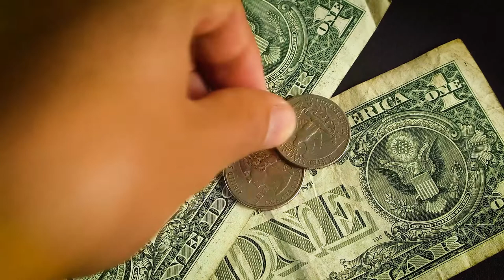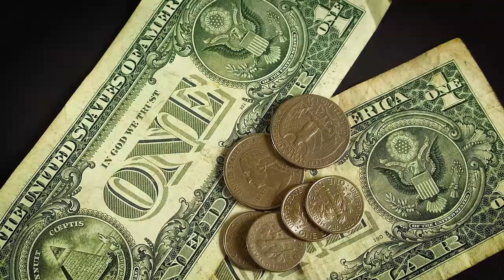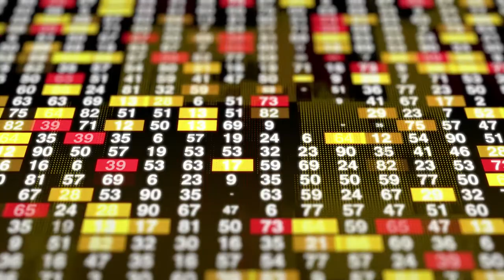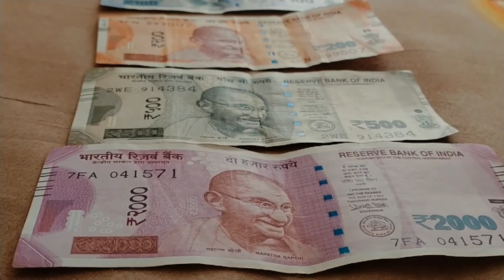PROJETO de LEI na ARGENTINA quer COBRAR IMPOSTOS até de CRIPTOMOEDAS mantidas no EXTERIOR